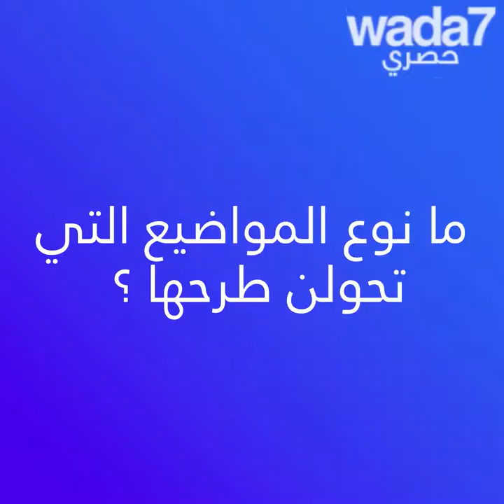"بهججة" ملكات المونولوج المصري 🤩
واضح يلتقي "بهججة" ملكات المونولوج المصري 🤩" ، فرقة مكونة من 5 شابات مصريات يرغبن في نشر البهجة من خلال المونولوج! 🤩🎤

Wada7 Original